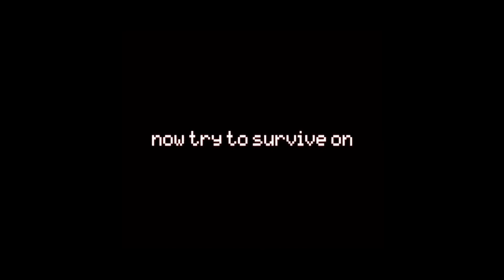Nathan zica: Five Nights at Freddy's evolution 2 Old Version Trailer | Video Resubido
Sinopsis:
Esta es la primera version de FNaFE 2 donde seria una reimaginacion de FNaF 2 donde los Toys seria chicas humanas animatronicas con nuevos personajes, se cancelo debido a que se perdio los archivos del juego.